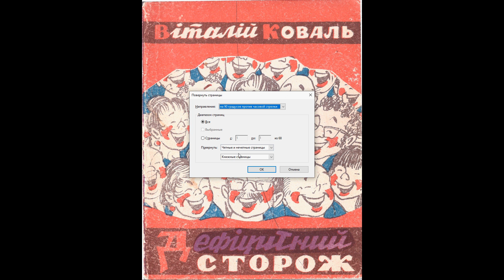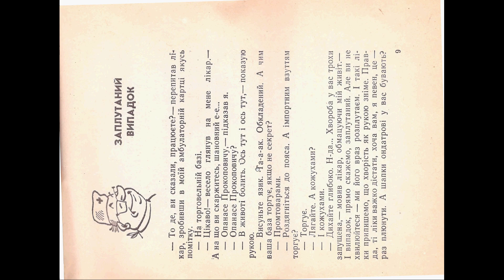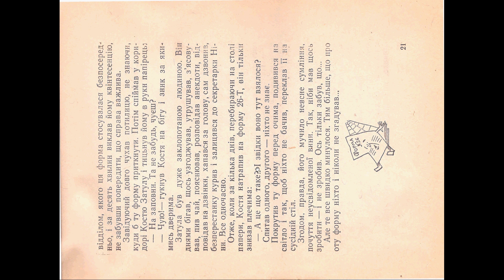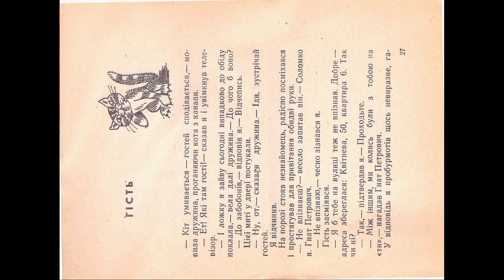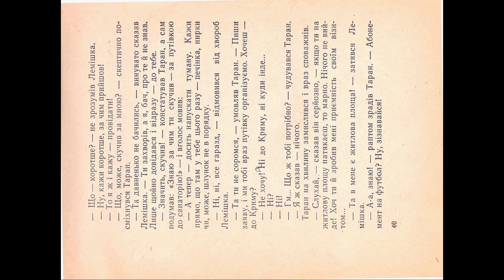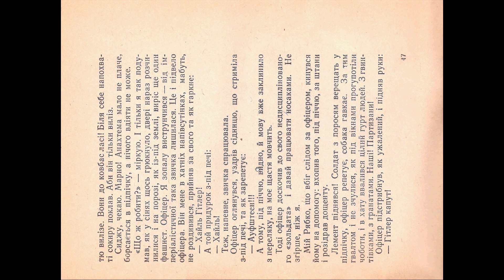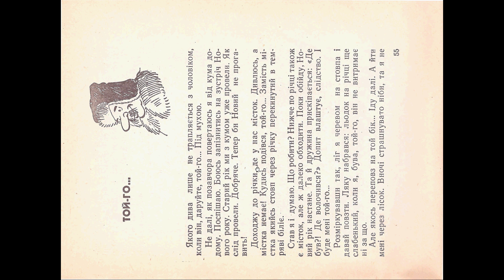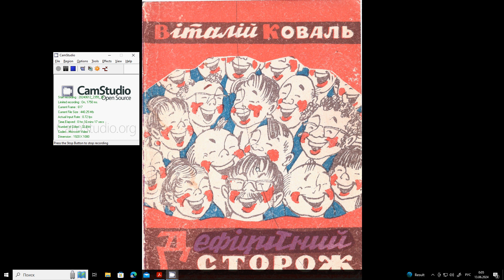Виталий Коваль ДЕФИЦИТНЫЙ СТОРОЖ 1982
Просмотреть и загрузить ЖОПЕГ постранично

НАЙЕФЕКТИВНІШІ ЛІКИ
Літ кільканадцять тому в редакції газети «Літературна Україна» завзято затріщав телефон.
— Вітаємо, старий! — поздоровляли знайомі завідуючого відділом критики Віталія Коваля.
— З чим? — дивувався той.
— Не прикидайся. Читали. Виявляється, ти ще й гуморист.
— Я?!
І чим більшим було його здивування, тим гучніш реготали знайомі, вважаючи, що їхній товариш дотепно розігрує їх.
Тим часом, літературний критик Віталій Коваль нікого розігрувати не збирався. А винен в усьому тут виявився зовсім інший Віталій Коваль — головлікар Жорнівської сільської лікарні, що на Київщині. Це він якось, відклавши вбік стетоскоп, узяв авторучку і, замість того, щоб виписати рецепт, несподівано для себе написав дуже смішну гумореску. А в «Перці» її взяли і тут же надрукували.
Тепер Віталія Коваля — лікаря і гумориста — давно вже ніхто ні з ким іншим не плутає. Бо як у медичній, так і в літературній практиці він має свій, абсолютно оригінальний почерк. Серед пацієнтів завжди підтримує веселий настрій своїм невичерпним гумором, а до гумору ставиться дуже серйозно, про що свідчать дві його попередні збірки: «Стружка» та «Жертва безпеки», а також і оця, третя, яку читачі, сподіваємось, проковтнуть одним духом як найцілющіші ліки і в один голос попросять: «Дайте ще!»
Вас. ШУКЛЙЛО.

БИБЛИОТЕКА «ПЕРЦА» № 260
Виталий Фёдорович Коваль
ДЕФИЦИТНЫЙ СТОРОЖ
(На украинском языке)
Иллюстрации И. Александровича
Издательство «Радянська Україна»
Редактор В. Бойко
БФ 10612. Формат видання 70х108/32. Папір газетний. Гарнітура
літературна. Високий друк. Умови, друк. арк. 2,8. Обл.-вйд. арк. 2,28. Тираж 150000. Зам. 05766. Ціна 10 коп.
Ордена Леніна комбінат друку видавництва «Радянська Україна», 252047, Київ-47, Брест-Литовський проспект, 94.
Адрес редакции: 252047, Киев-47, ул. Петра Нестерова, 4.
Ордена Ленина комбинат лечати издательства «Радянська Україна», 252047, Киев-47, Брест-Литовский проспект, 94.